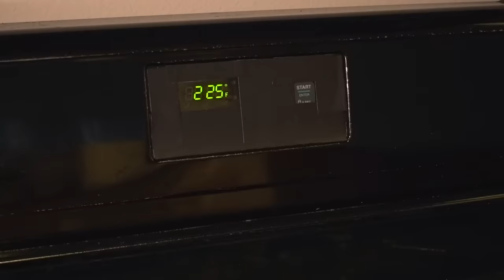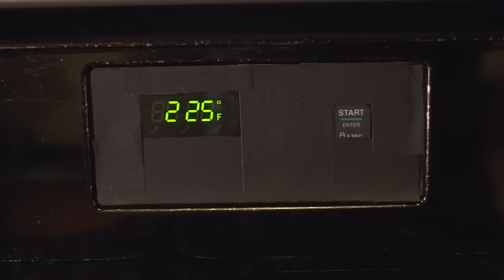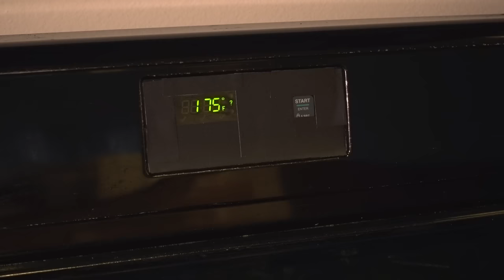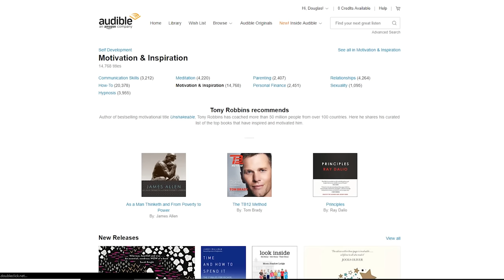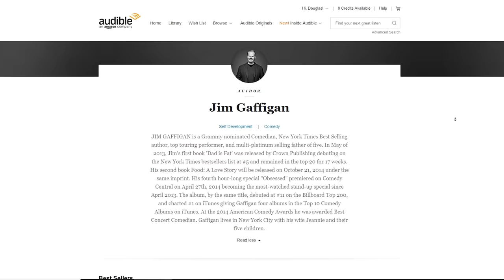Mario Party, but explained with food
I love Mario Party. I also hate it a lot. In this video I break down my confusing relationship to this insane videogame

DougDoug is a sentient bell pepper who was hired by the FBI to crack gaming challenges and talk about things with food